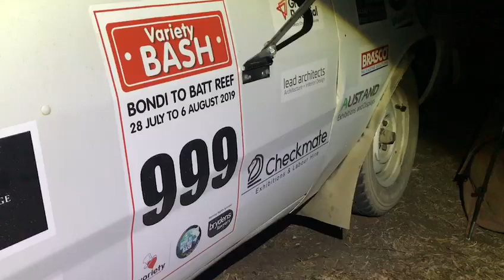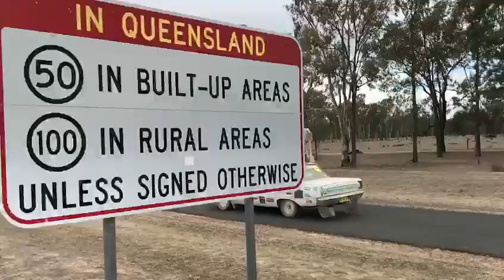DAY 3 - VARIETY B TO B BASH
Some bush mechanic repairs, early starts and many many km's on the road. Check out Day 3 at Christian, Rod and Murray tackle Day 3 and enter in Queensland on the Variety B to B Bash.

Thanks to JRM Hospitality for their support for the boot sponsorship.

We have hit $25,000 if you have any extra to help this amazing charity and kids in need

To see what is possible for your next event email